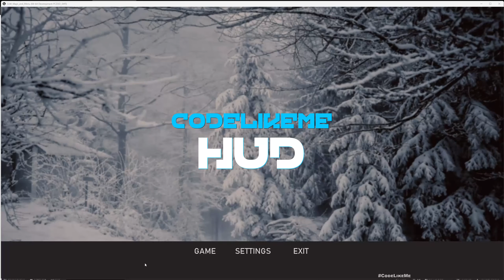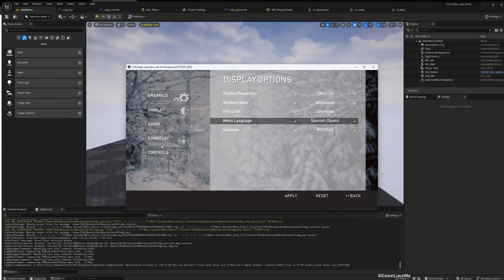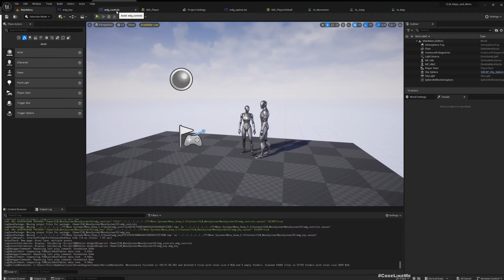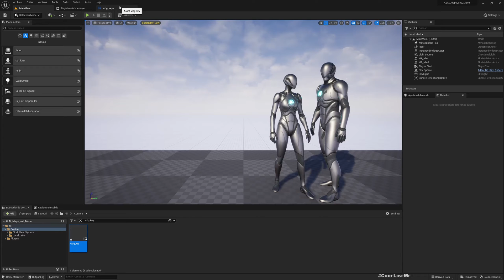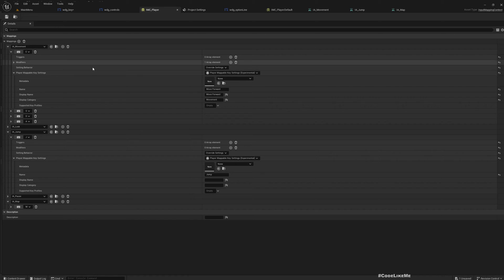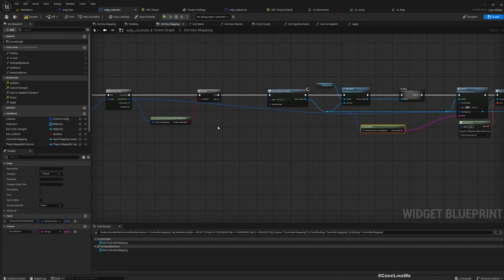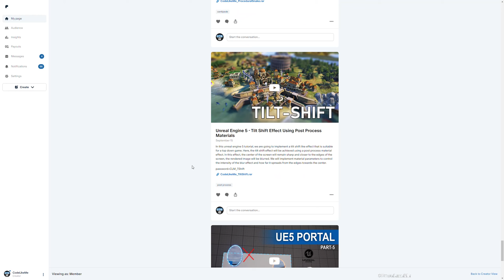Unreal Engine 5.3 - Menu System + Maps and Mini Map System Update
Here is a preview of menu system and the Maps and Mini map system updated into unreal engine 5.3.

Menu system will have following features.
- main menu
- game menu (new game, continue)
- gameplay options
- display options
- audio options
- video options
- graphics options
- basic hud
- pause menu
- Language options

Features of Mini-Map

- Shows the layout of the surrounding area.
- Shows an icon represents the player in the middle.
- Changes the orientation and updated in real-time as the player moves around.
- Shows icons for enemies and other characters in the level.
- All the icons that represent dynamic entities such as characters are updated in real time.
- Shows icons for waypoints, checkpoints, custom markers and other points of interest in the map.
- Icons that are out of the mini-map range hovers in the edge of the mini-map.
- Can be adapted to a map of any size.
- Icon sizes and image can be customized per object.
- Can easily make any actor appear in maps by adding a map-icon actor component.
- Support custom waypoints.

Features of Main Map

- Shows an icon that represent the player character's location and the facing direction.
- Shows icons for enemy characters positions and facing directions.
- Supports zoom in and zoom out.
- All the icons of dynamic entities are updated.
- Can be adapted to a map of any scale.
- Allows fast travel option.
- Support custom waypoints .